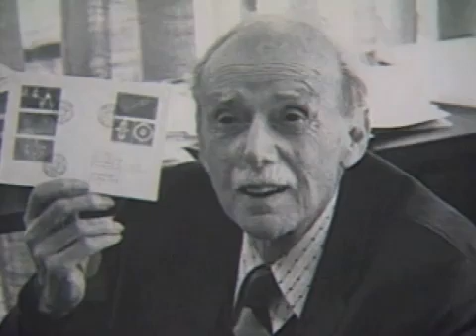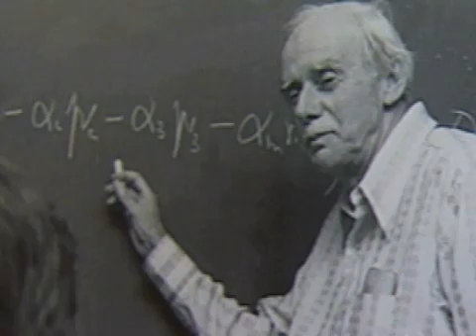Legendary Physicist and Florida State Professor Paul Dirac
Paul A.M. Dirac was a giant of modern physics, one of the "founding fathers" of quantum mechanics. The video clip is from "Fifty Years of Florida State University", Part II.